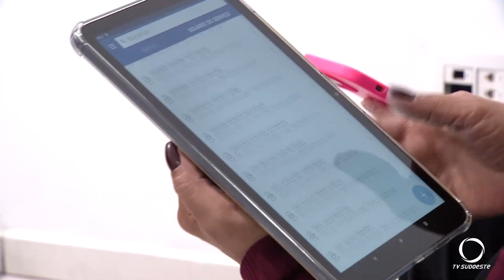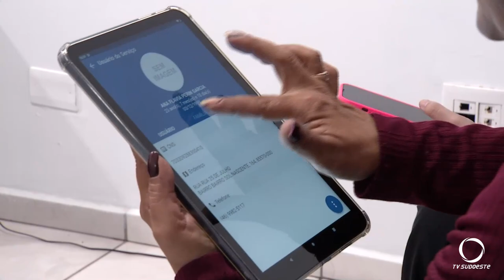Agentes de Saúde em São João recebem 16 tablets para aprimorar atendimento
Saúde: Secretaria de Saúde de São João fortalece assistência médica com a entrega de 16 tablets aos agentes de saúde municipais.